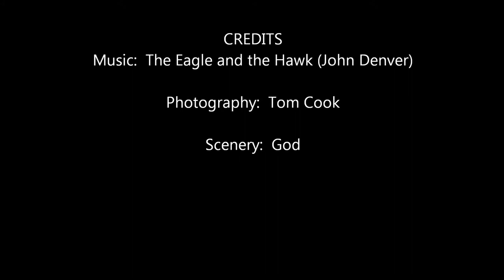Homage to Mt. Jefferson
Images of a hike from Breitenbush Lake in the Olallie Lake Scenic Area to Jefferson Park a valley full of pristine lakes at the northern end of Mt. Jefferson (Willamette National Forest), Oregon. Sept. 4-6th, 2012